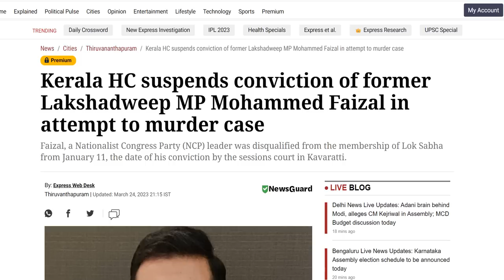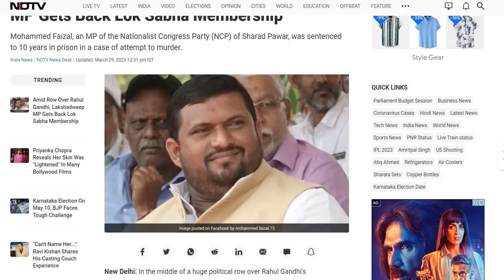Rahul Gandhi will return as MP soon, LokSabha SG renews Kerala MP seat, No bypoll in Wayanad says EC